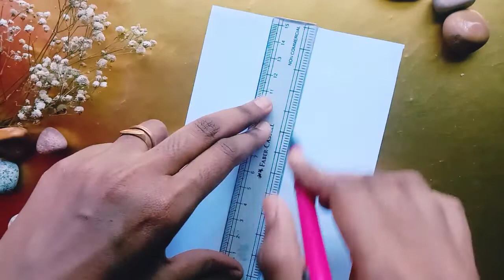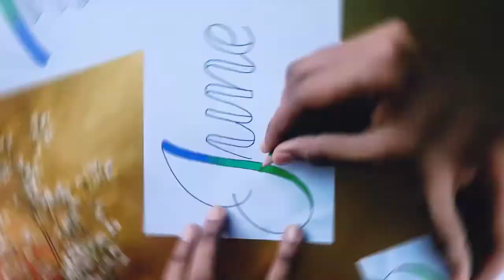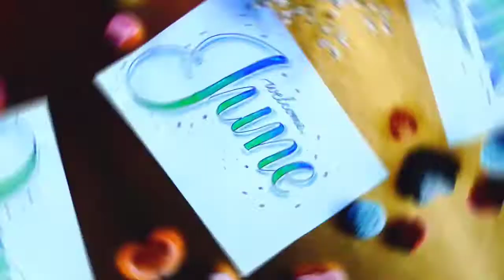How to do faux calligraphy, June in faux calligraphy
Hello friends,

Don't forget to drop your names in comment section.

       Calligraphy
       Faux calligraphy
       Home decor
       Quotes

Support my calligraphy channel

Stay safe
Stay home